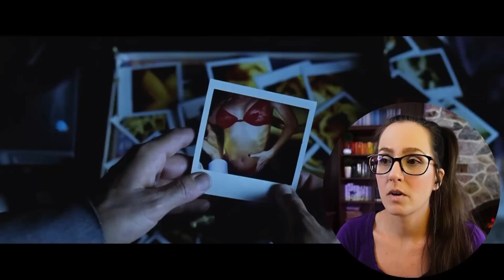*THE GAME* boggled my mind! MOVIE REACTION FIRST TIME WATCHING!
📼 Sync up your copy with mine + we can watch together Come chill with me as I watch + react to the movie The Game (1997) for the first time!

Behind the scenes with Botson🐕, Skinny😸, Fatty😺& me!

00:00 Intro
00:33 Movie Commentary
33:55 Movie Review